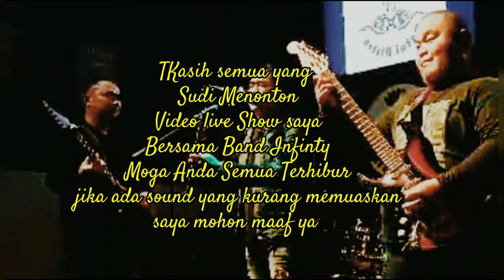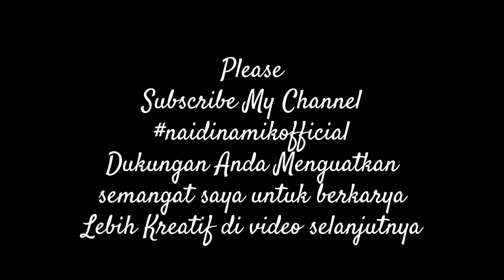NAidinamik-AKU JANJI LIVE||Bersama Band INFINITY@naidinamikofficial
* Naidinamik-Live Performance Di Datai Bistro Band Pengiring: INFINITY
* Title Song: AKU JANJI
* Karya : Sanggam(Adek penyanyi legend Iban Sarawak Johny Aman)
* di rakam dalam versi iban sekitar tahun 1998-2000
*Tune asal dari Tune lagu Hindi
*Di rakamkan atas permintaan mendesak peminat lagu iban Borneo DI bawah Level TBC (Tiew Brothers Sibu)